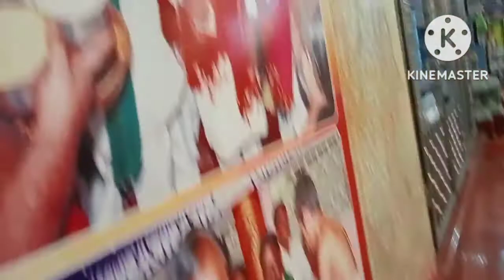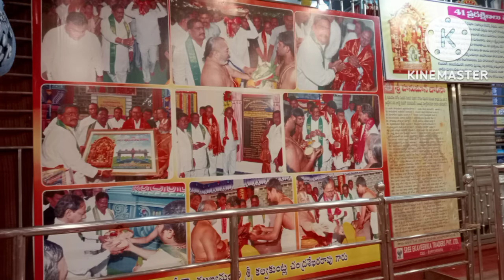చీర్యాల్ నరసింహస్వామి టెంపుల్ || Beautiful Temple in Telangana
చీర్యాల్ నరసింహస్వామి టెంపుల్
 Beautiful Temple in Telangana